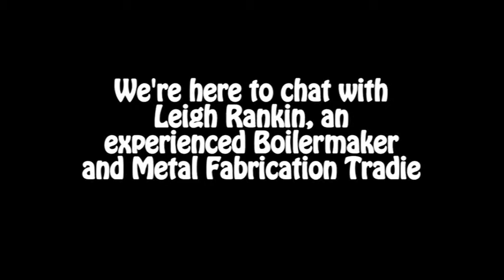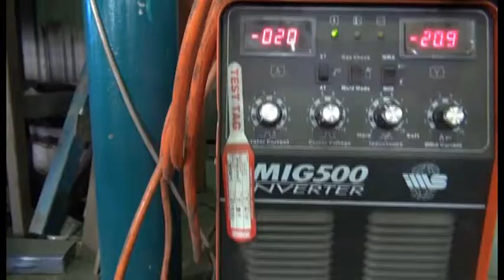MIGAS Apprentices & Trainees - MIGAS talks Boilermaking & Metal Fabrication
MIGAS Apprentices & Trainees visited our friends at Southern Engineering Services in the Hunter Valley and chatted to Head Foreman Leigh Rankin about the perks of Boilermaking and Metal Fabrication! If this sounds like a career you might like to try, head to find out more!